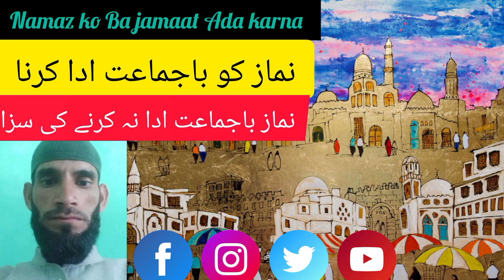خطرناک سزا نماز باجماعت ادا نہ کرنے والوں کے لیے استغفراللہ ربی New islamic Hadees Video